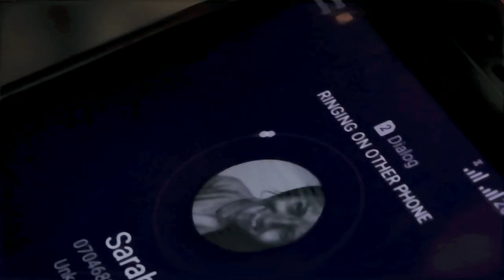TRUTH OR DARE 2021 SHORT FILM - OFFICIAL TRAILER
TRUTH OR DARE 2021 ENGLISH SHORT FILM
OFFICIAL TRAILER

Official short film will be released on 10th of July 2021.

WRITTEN & DIRECTED BY Ashinsani Pathirana
MERLOT FILMS PRESENTS

CAST Ϟ
    Savithra Umesh Dharmapriya
    Ananda Pathirana
    Ashinsani Pathirana
    Lakshitha Prasad

SPECIAL THANKS ♠
     Bus owner & staff
     Tea shop Owner ( Location )
     Mahesh Ekanayake
     Kamal Deshapriya ( Location & Lights )
     Adheesh Ranathunga
     Prabodha Lakshan
     Adobe creators
     My family
     My Camera, Tripod & PC
     And to all who supported & encouraging us.